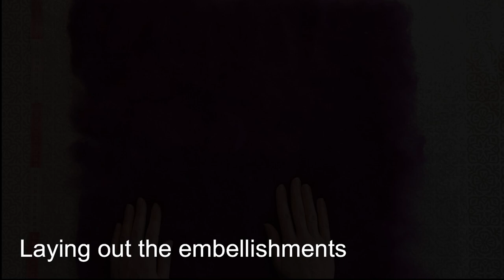Wet Felting Tutorial: How to Make a Festive Felt Wreath with Wool Batt Fibre and Sparkly Yarns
Welcome to this step-by-step guide to making a wet felted Christmas wreath, using wool batt fibre and sparkly yarns and fibres to create your felt and an embroidery hoop to create your wreath. Natasha guides you through the whole process, from the equipment and materials you need to how to work with batt fibre, how to felt with non-feltable yarns and fibres and how to construct your wreath. You're in the right place if you want to learn a more modern style of felting, with clear instructions, the simplest methods and techniques and high quality results.

Here is a quick run-down of the equipment and materials you'll need to follow along with this video tutorial:

Wet Felting Tools: waterproof worksurface, small bubble bubble wrap 100cm x 50cm/40” x 20” piece (folded to 50 x 50cm/20” x 20”), spray bottle, washing up liquid, warm water, tea towels, rubbing tool, rolling tool, scissors, tape measure, scales.

Wet Felting Materials:  c30g (1.1oz) of any wool fibre (tops/roving or batt), c1-2g of sari silk, sparkly Merino wool tops blends and viscose fibres (try UK supplier World of Wool), c2-3m/80”-120” of a variety of sparkly tinsel and eyelash yarns (eg King Cole Tinsel Chunky yarn), c1-3m/40”-120” of high wool content yarns (eg mohair).  All in Christmassy colours.

Wreathmaking Tools and Materials: 26.5cm/10.5” diameter embroidery hoop, steam iron and ironing board, large scissors, tape measure or ruler, glue or glue gun, heat-resistant work surface, screwdriver (if needed for hoop), wire-edged ribbon 2.5cm/1” wide x 50cm/20” long, needle and thread, handing cord or ribbon 35cm/14” long.

If you need further guidance on decorative flat felting with Merino wool tops/roving fibre and wool yarns, please see my step-by-step video tutorial